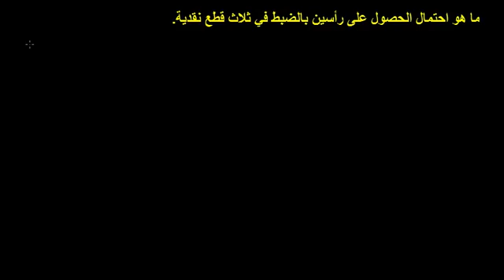الحوادث والنواتج 3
Events and Outcomes 3
يتناول هذا الفيدو حل مسألة احتمالات بمثال عن حجر النرد
شكر خاص لمؤسسة شركاء في التنمية المستدامة -- فلسطين